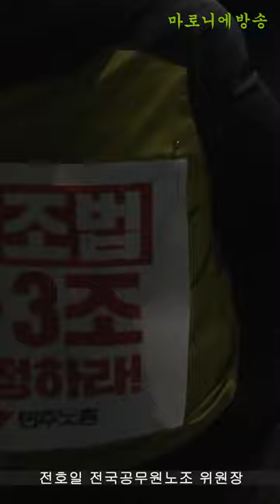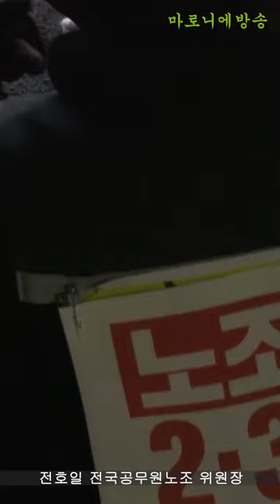전호일 전국공무원노조 위원장 - 노조법 2·3조 개정 국회 앞 노숙투쟁, 당을 만들고 후보를 당선시켜 직접 정치합시다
장소 : 국회 앞